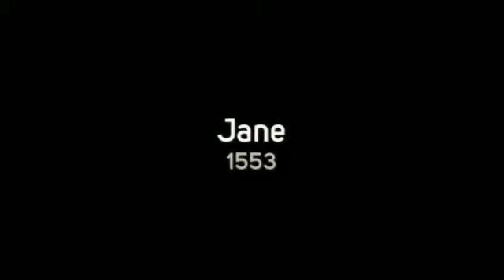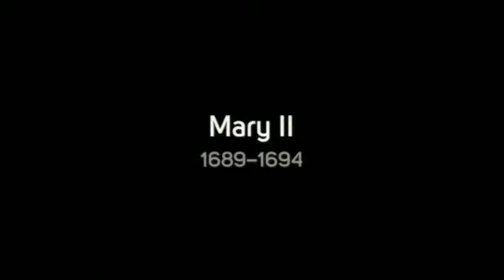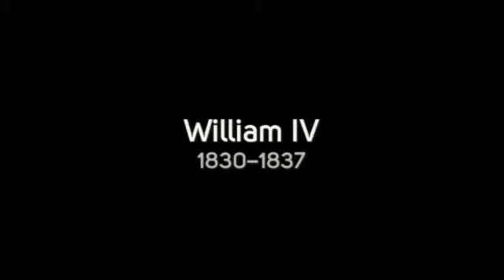Kings and Queens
by

Bobby